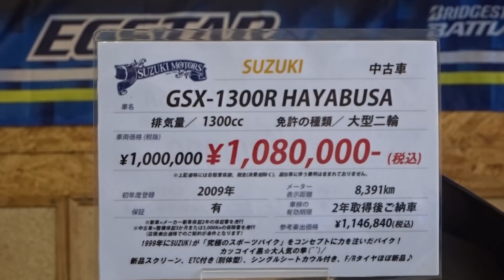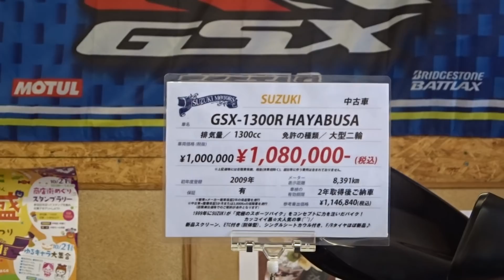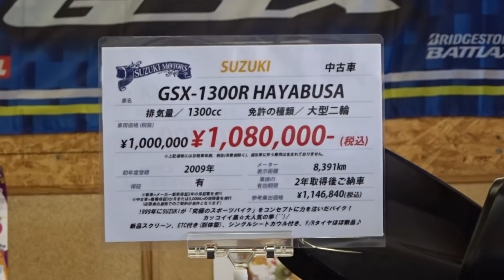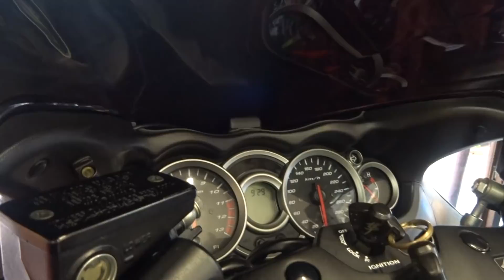大人気♫ SUZUKI GSX-1300R HAYABUSA カッコイイ黒が入荷しました✨ 山形県酒田市 バイク屋 SUZUKIMOTORS